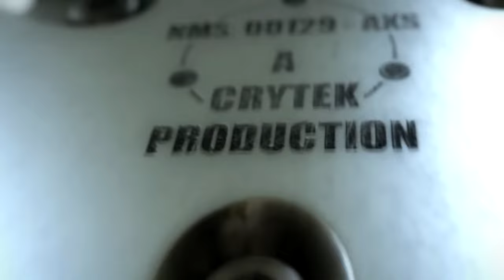Crysis / intro OF ALL part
[ENG]
Crysis - is a series of computer games developed by the German company Crytek and published by the American publisher Electronic Arts. The Crysis series is a sci-fi first-person shooter trilogy [1]. The first game in the series, Crysis, was released on November 13, 2007 [2]. Its independent spin-off expansion Crysis Warhead [3] was released in September 2008 [4]. On July 1, 2009, the second game in the series, Crysis 2 [5] [6], was announced. It was released on March 22, 2011 [7]. The third and final installment in the series, Crysis 3, was released on February 19, 2013. [8] Crysis Remastered, a re-release of Crysis with improved graphics, was released on September 19, 2020.
[RUS]
Crysis — серия компьютерных игр, которые разработаны немецкой компанией Crytek и изданы американским издателем Electronic Arts. Серия игр Crysis является научно-фантастической трилогией в жанре шутера от первого лица[1]. Первая игра серии, Crysis, была выпущена 13 ноября 2007 года[2]. Её независимое дополнение Crysis Warhead, которое является спин-оффом,[3] было выпущено в сентябре 2008 года[4]. 1 июля 2009 года была анонсирована вторая игра серии, Crysis 2[5][6]. Она вышла 22 марта 2011 года[7]. Третья и заключительная часть серии, под названием Crysis 3, была выпущена 19 февраля 2013 года.[8] 19 сентября 2020 года вышел Crysis Remastered, перевыпуск Crysis с улучшенной графикой.